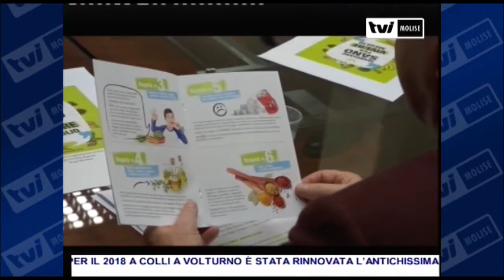TVI News - UN OPUSCOLO PER PREVENIRE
Il Molise è tra le regioni italiane con il più alto tasso di obesità infantile.

La  Presidenza del Consiglio regionale del Molise  ha aderito alla campagna informativa ‘obesity day’ per la prevenzione dell’obesità infantile. Ieri pomeriggio la presentazione di un opuscolo informativo, rivolto agli alunni degli Istituti scolastici.